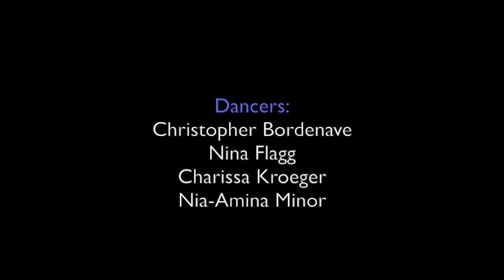Nina Flagg-The L.A.W. Project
This video is a work sample/submission  created by Nina Flagg. Choreogaphy, concept and narration by Nina Flagg.  Dancers: Christopher Bordenave, Nina Flagg, Charissa Kroeger, Nia-Amina Minor.